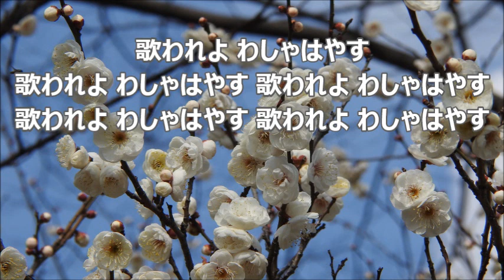岩河三郎 「富山に伝わる三つの民謡」より １．越中おわら テノールⅡ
合唱曲・音取り　１．越中おわら　テノールⅡ
「富山に伝わる三つの民謡」　岩河三郎　作詞構成 ／ 作曲

「富山に伝わる三つの民謡」関連動画　テノール